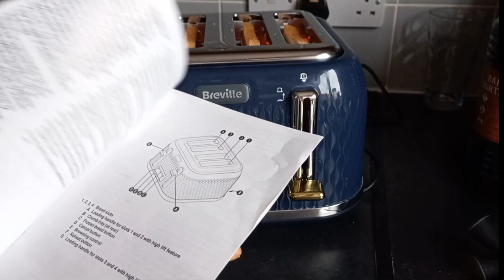Butter 🧈 toast banay |only in 2 minutes, |boht mazay ke bane